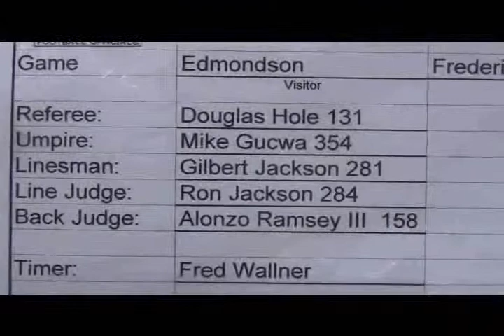2013 Observer's Video Douglas vs Edmondson, Nov. 23, 2013 - 1st Quarter